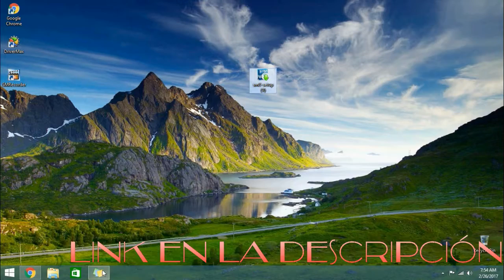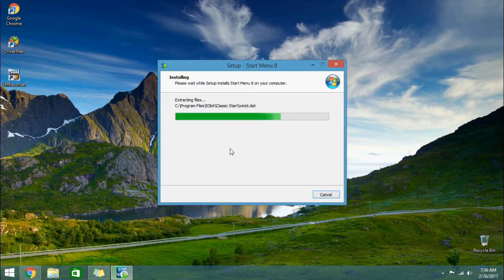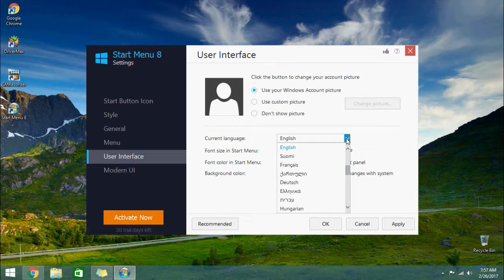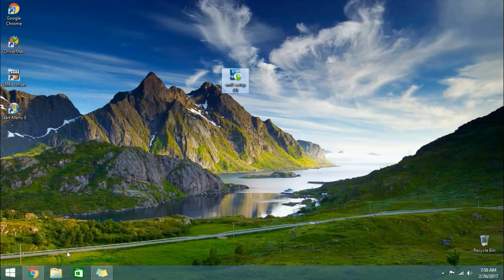Como instalar boton de inicio en windows 8 y windows 8 1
Donación

 * Boton De Inicio

Nota : Recuerda esperar 5 segundo y luego hacer click en saltar publicidad